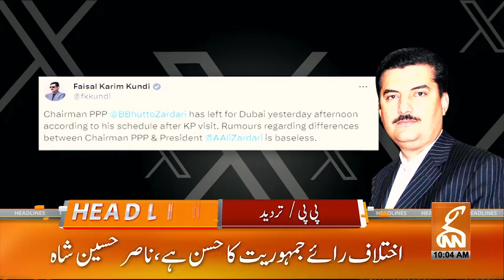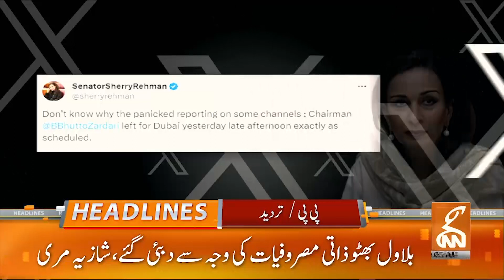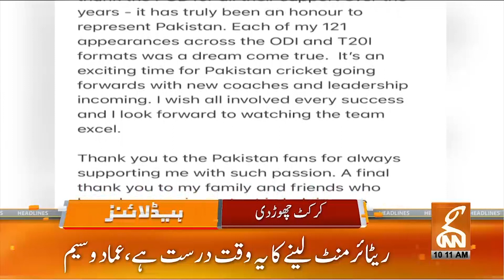Israel vs Palestine Conflict Updates | News Headlines | 10 AM | 25 November 2023 | GNN